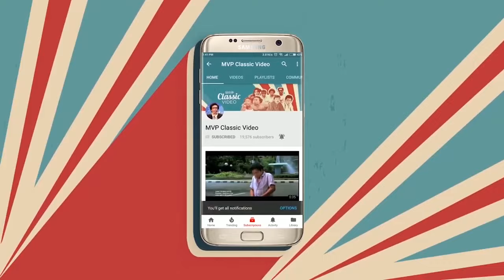Kadir Hoki Berat - BLOK M Bakal Lokasi Mejeng Paramita Rusady, Desy Ratnasari